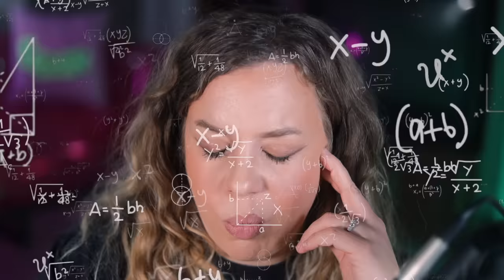Extreme Cheapskates are Extreme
gross lol